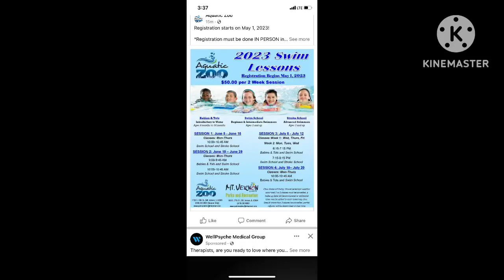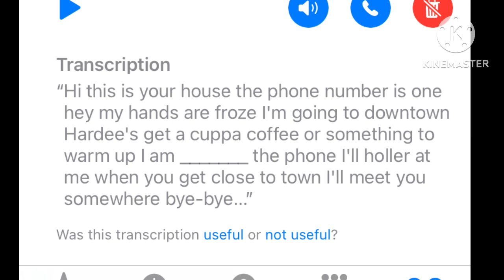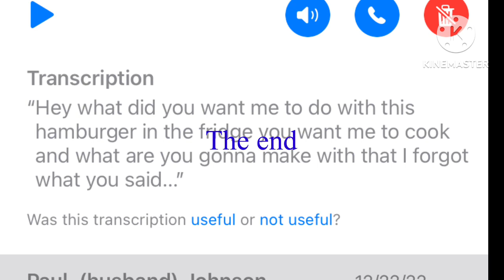2 minutes of voicemails i sent to my grandma